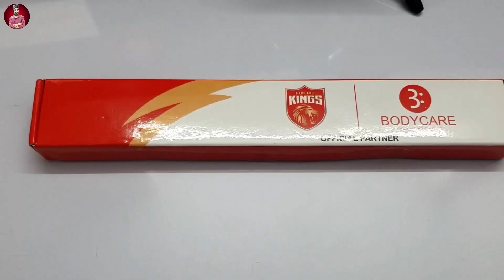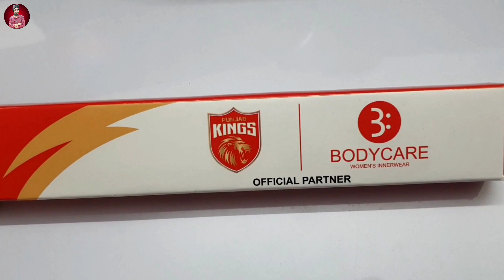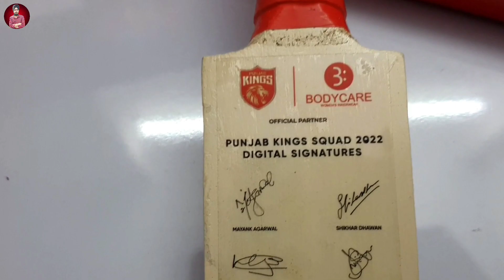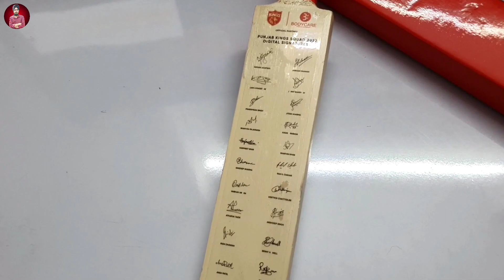PUNJAB KINGS (IPL) SENT ME A GIFT || WHAT'S INSIDE ??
Hello & Welcome Guys on this video..!!

Thank You, Team Punjab Kings & Special Thanks To Bodycare.